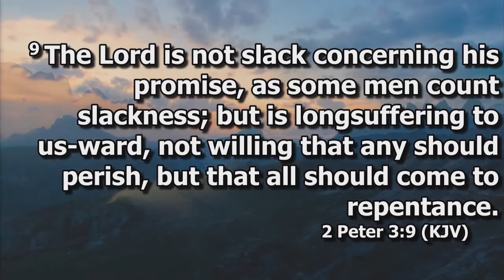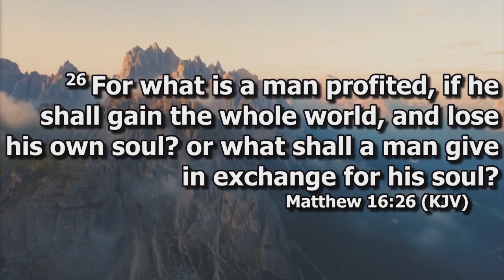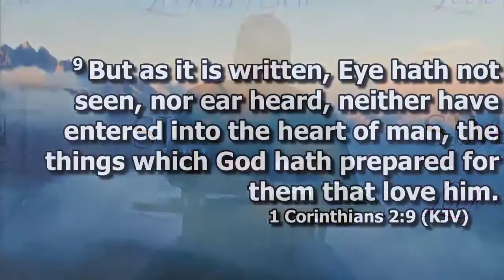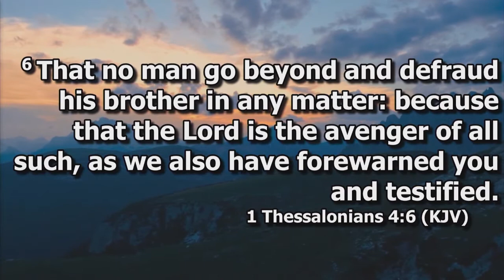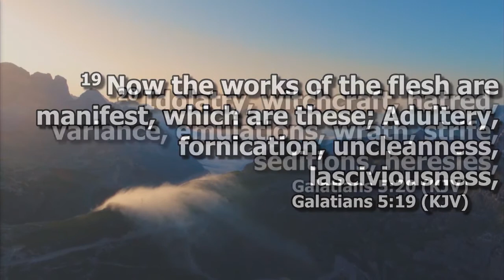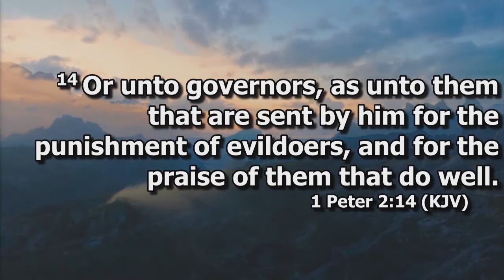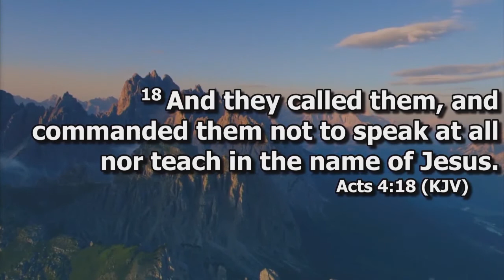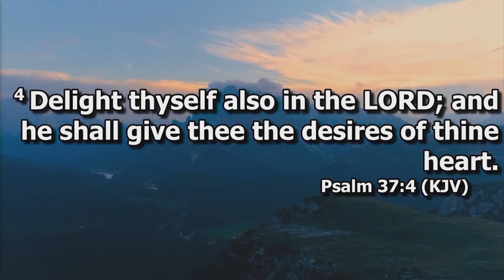Bible Study - Wed Sep 23, 2020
Weekly Bible Study with Dr. Brian Thompson on Wednesday, September 23, 2020.

Simon Temple AME Zion Church
Fayetteville, NC